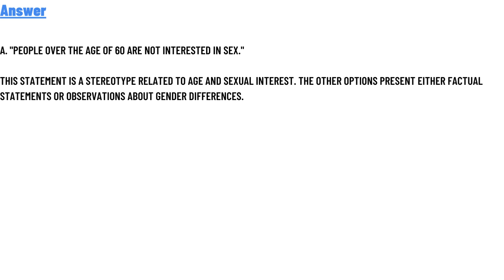Which of these is a sexual stereotype?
A. People over the age of 60 are not interested in sex.
B. There are more male representatives than female representatives in the U.S. Congress
C. Male hormone levels differ from those of females
D. On average, males are taller than females.